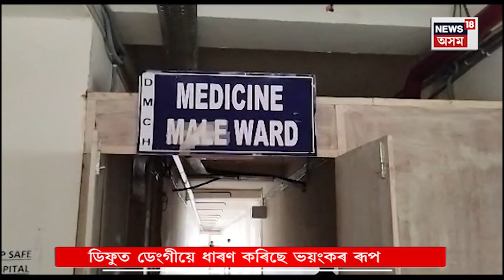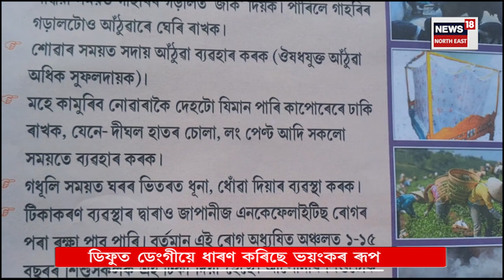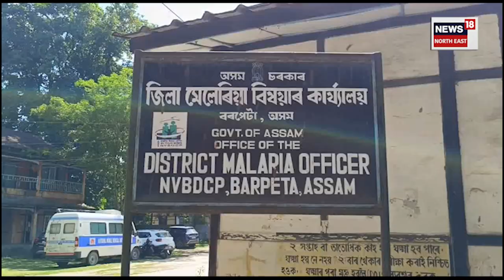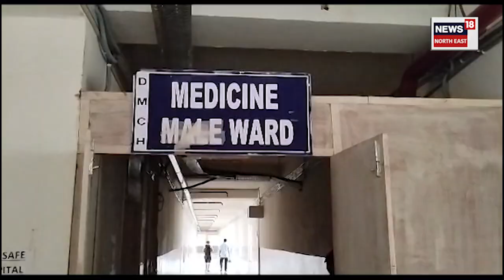Dengue Terror in Diphu | ডিফুত ডেংগীয়ে ধাৰণ কৰিছে ভয়ংকৰ ৰূপ | এই পৰ্যন্ত মৃত্যু হৈছে ২ জন লোকৰ